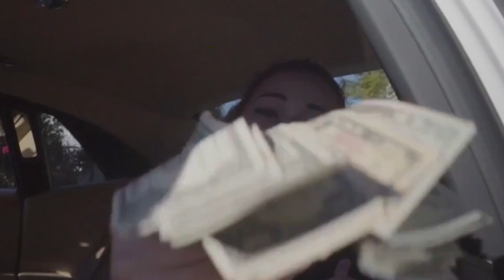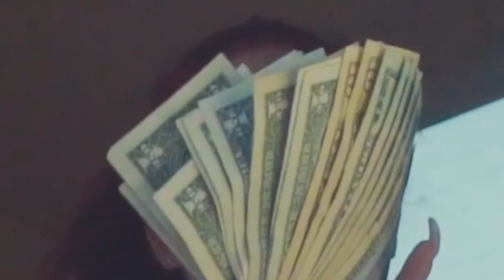"Cash Me Ousside Girl - Everything 1K" Music Video But With Better Music And A Better Video!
Kodak Black has released his new music video Directed By White Trash Tyler for the song "Everything 1K." The video, as you all know, features the "Cash Me Ousside" girl that was featured on Dr. Phil; her name is Danielle Bregoli. I figured it was time she had something like this video happen, so I made a poop/parody/remix of this music video with a great track from NBG Music on Souncloud, found